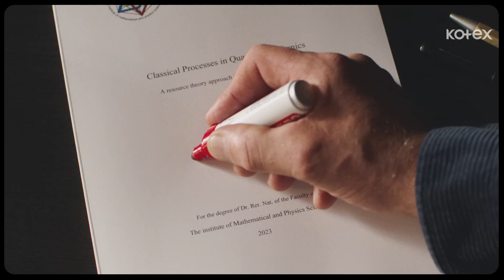SentimosElProgreso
SentimosElProgreso como…Miedo…Esperanza…Lucha…Pertenencia…Kotex siente lo que sienten las mujeres. Ese progreso es lo que está en juego.